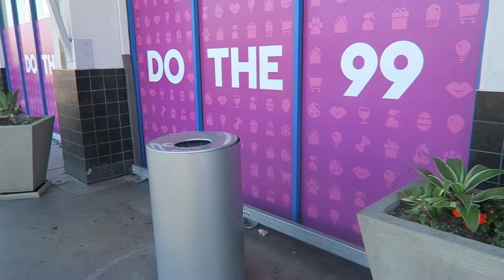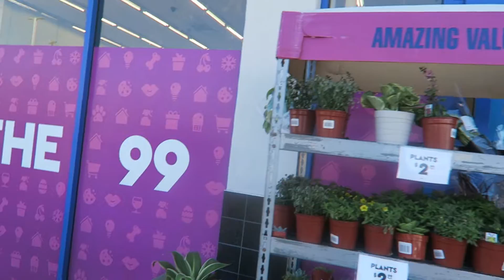Penance for me doing missionary work as a child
Counter acting the harm I did.